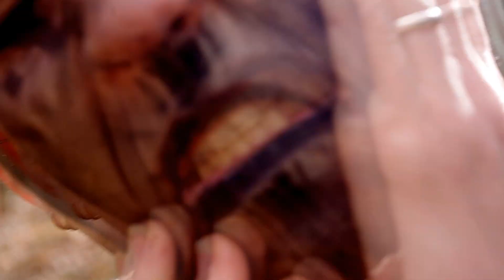EKBOM | Carnal Spell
EKBOM "CARNAL SPELL" (Official Video)